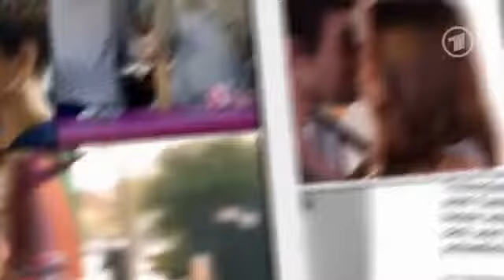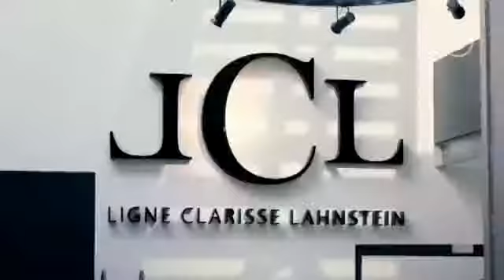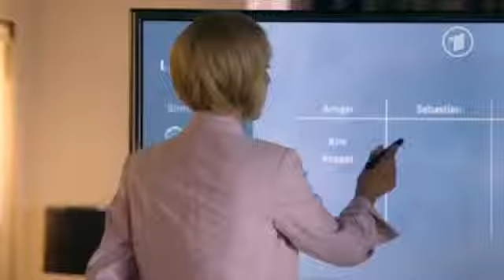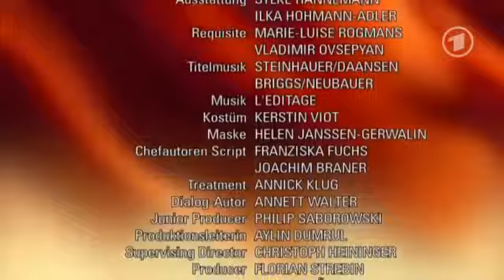Verbotene Liebe Folge 4559